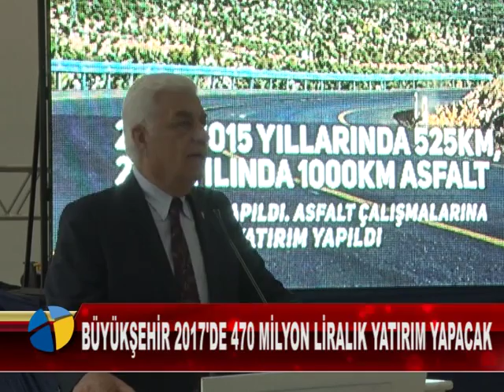BÜYÜKŞEHİR 2017'DE 470 MİLYON LİRALIK YATIRIM YAPACAK